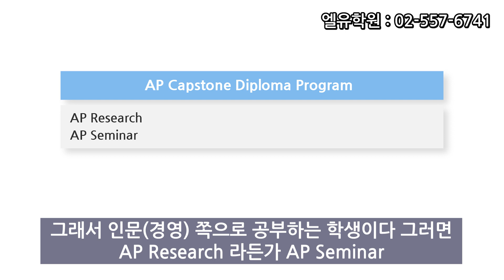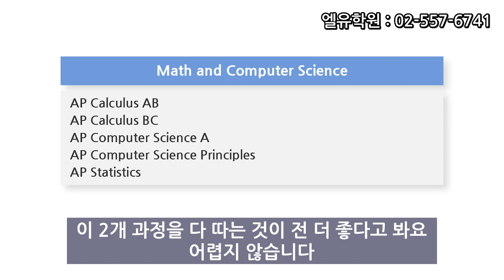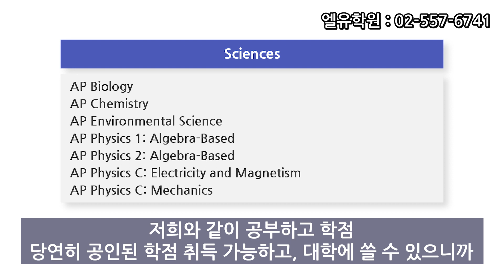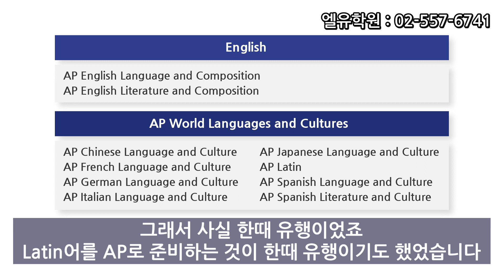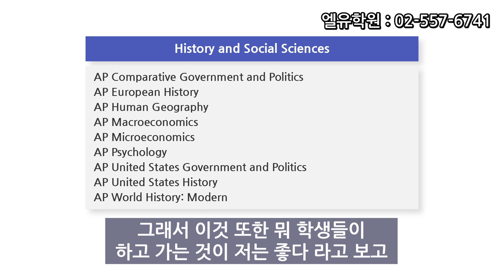추천 AP교과목 안내 (국제학교, 해외유학생)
청담 엘유학원과 함께하는 AP교과목 학점 취득의 문이 열려 있습니다.
쉽게 AP학점을 받고 GPA 가산점을 챙기세요.
명문대학 지원시 필수!